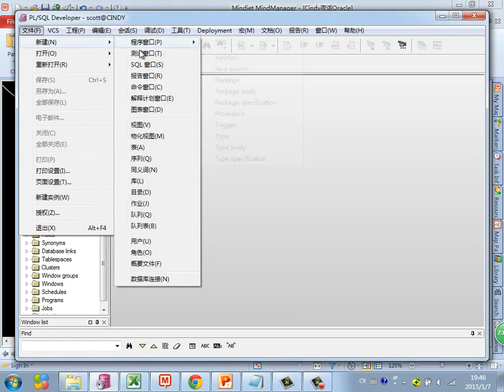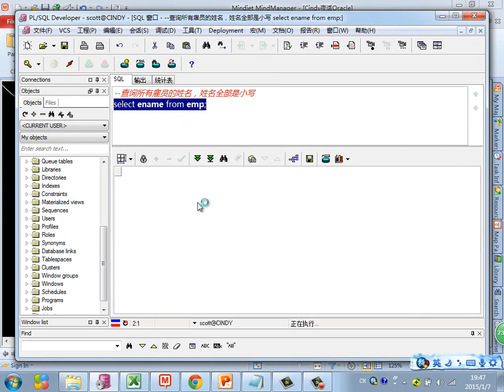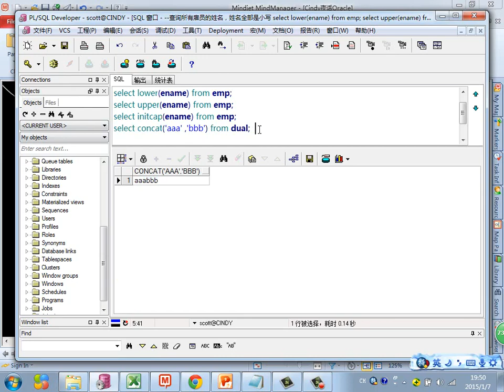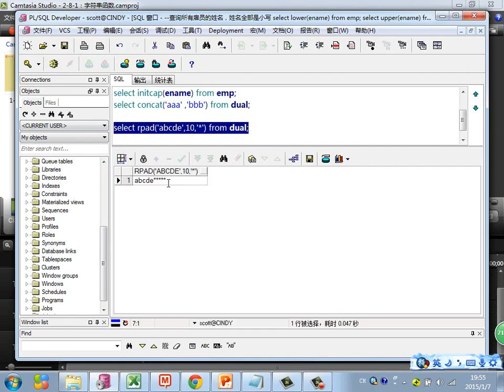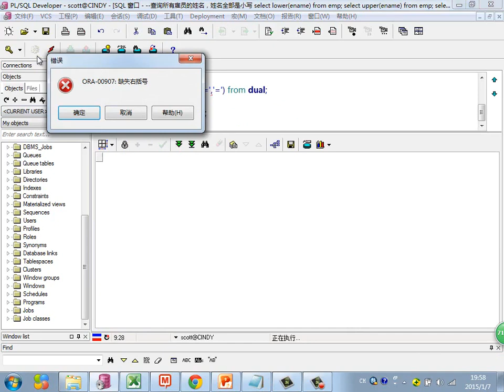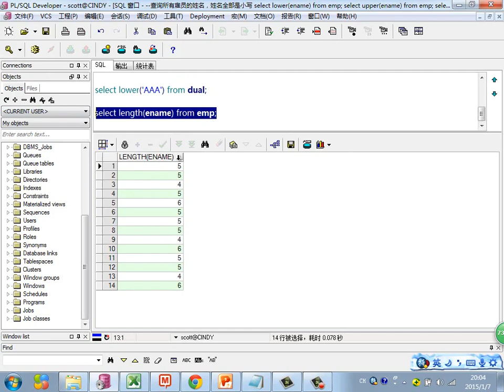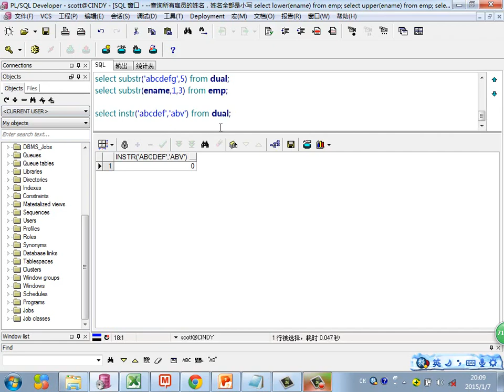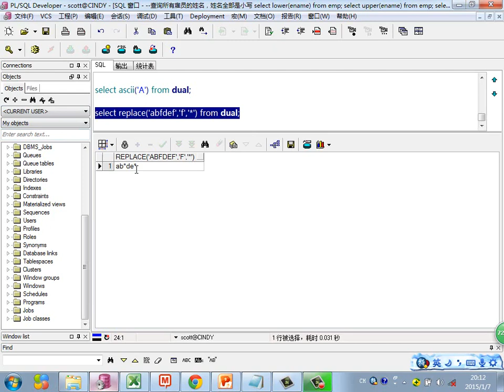Java Web进阶 Oracle 21 字符串函数